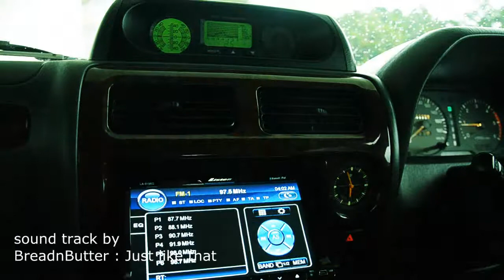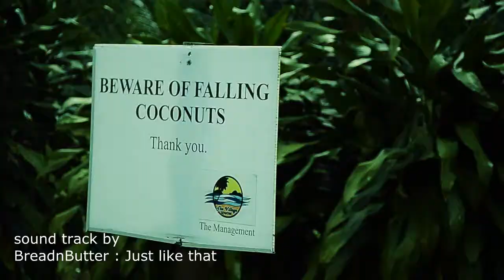Long Road TO Sarawak Malaysia - Bread & Butter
Video ini adalah sekadar perjalanan sepanjang di sarawak  ( Miri-Bintulu-Sibu-Sarikei-Betong-Sri Aman-Samarahan-Kuching-Lundu-Samantan). Sekadar ingin berkongsi video di sepanjang perjalanan dari Miri ke Samantan Sarawak.
Musik oleh breadnbutter_Just Like That